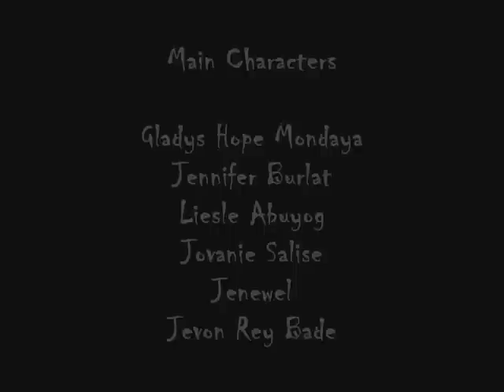SPES Video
a remembrance of our group during spes summer job at apex mines.